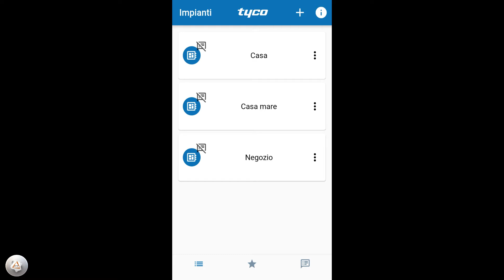Leggere le notifiche app Bentel Security Absoluta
In questo video tutorial vedremo come leggere le notifiche e come cancellarle app Bentel Security Absoluta.
PnP Antifurti installatori specializzati, qualificati e certificati, in possesso di requisiti tecnici professionali con ventennale esperienza nel mondo dell'antintrusione, con formazione e aggiornamento costante. Ci occupiamo della vendita, progettazione, programmazione, installazione, manutenzione e assistenza di impianti professionali d'antifurto Bentel Security di Tyco Security Products marchio del quale siamo installatori qualificati; e della installazione di impianti per la videosorveglianza Hikvision e TVT.